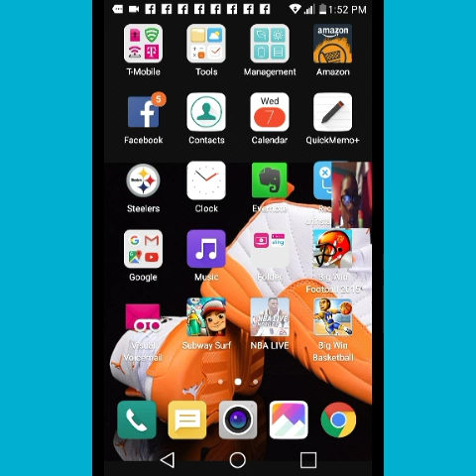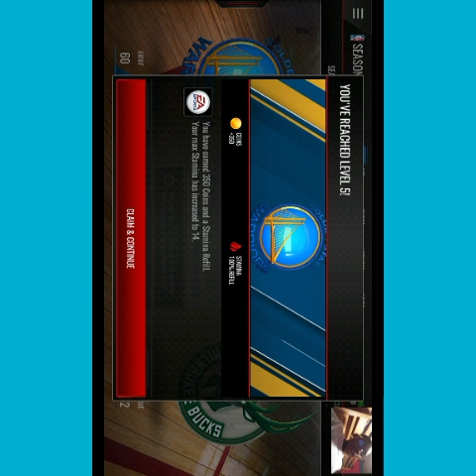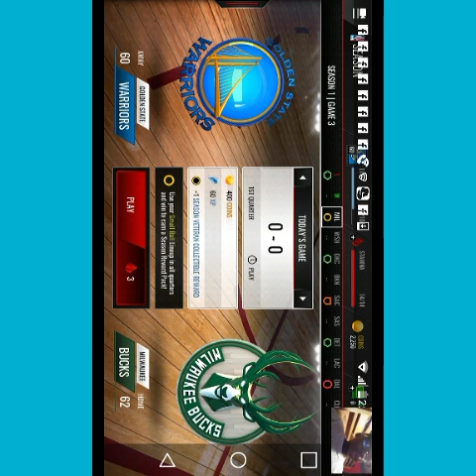Another NBA Live game